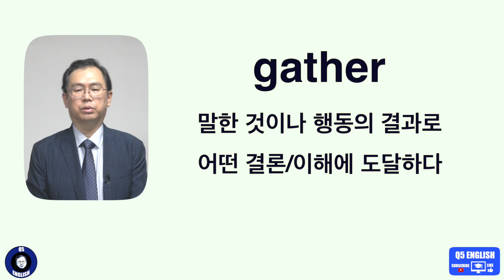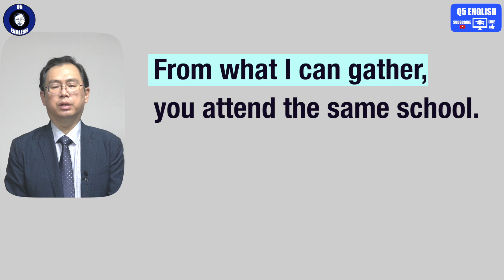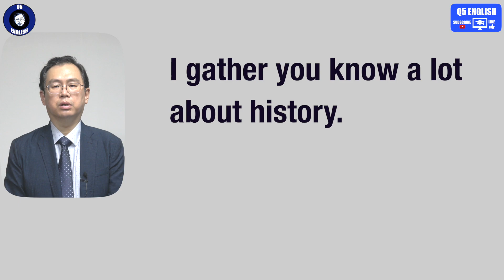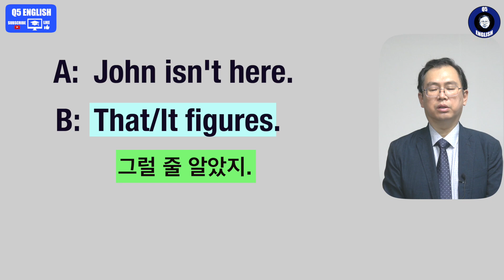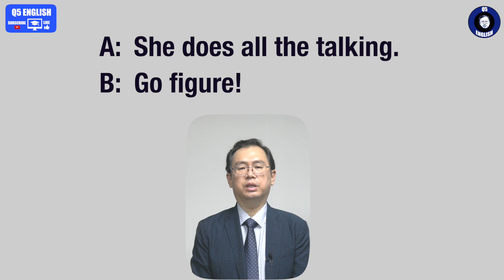Q5 English 어휘 Lesson 1873 (gather, figure, learn - 결론을 내리다, 이해하다, 확신하다, 배우다, 너무 뻔하다)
오늘 세 단어는 보기엔 정말 쉽습니다.  그런데 독해에서 접하면 무슨 말인지 느낌이 오는 것 같다가 아닌 표현들입니다.  우리말에 한마디로 이렇다 고 말씀드리기가 아주 애매한 표현들입니다.  자세히 보시고 대략 이정도로 해석된다 고 이해하시면 아주 좋습니다.  물론 활용하시면 더욱 좋겠죠.  감사합니다.